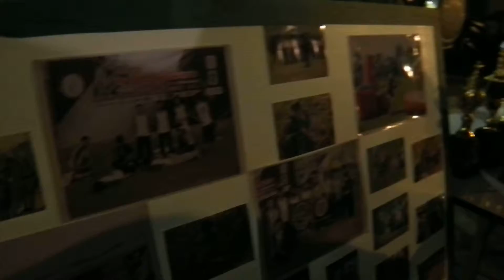ชมรมกีฬา BB GUN นครพนม , BB GUN Club Nakhonphanom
" ดร๊าฟ "  ณัฐพร  ปิ่นประภา  ประธานชมรมกีฬา  BB GUN  นครพนม ให้รายละเอียดความเป็นมาของชมรม ฯ   ในคืน วันที่ 2 กันยายน  2554  บน " ถนนคนเดินนครพนม  "  ถนนสุนทรวิจิตร  อำเภอเมืองนครพนม  สำหรับผู้ที่สนใจกีฬาแบบ Extreme  ที่น่าตื่นเต้นเร้าใจอย่างนี้  เชิญ ติดต่อได้ที่ ร้าน  BB GUN and TOY  ถนนเฟื่องนคร  ใกล้หอนาฬิกาเวียตนามอนุสรณ์  หรือ โทร . คุยกับ ช่างโต้ง  ด้วยเบอร์  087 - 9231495